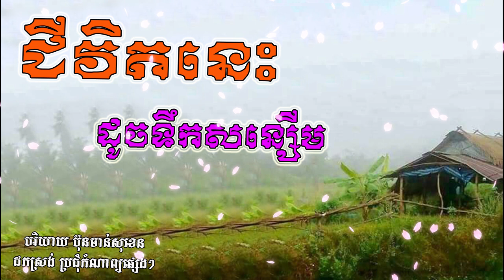ជីវិតនេះដូចទឹកសន្សើម សាងកម្លាំងចិត្ត កំណាព្យប់រំ ដោយ Bun Chansokhen ប៊ុន ចាន់សុខេន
កុំភ្លេចចុចSubacribeនិងដាក់សញ្ញាកណ្តឹងដើម្បីស្តាប់រាល់ថ្ងៃ
ញាតិញោមដែលមានសទ្ធាអាចចូលរួមឧបត្ថម្ភតាមរយៈ
ពីខ្ញុំព្រះករុណាអាត្មាភាព Bun Chansokhen ប៊ុន ចាន់សុខេន